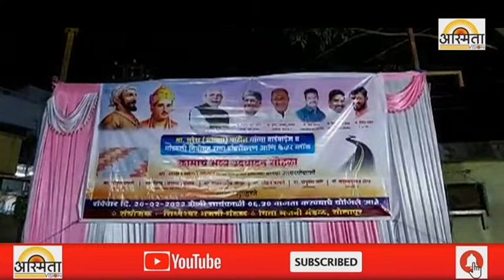भक्ती, युक्ती आणि शक्ती असे त्रिवेणी संगम असणारे सुरेश पाटील हे महापालिकेतील...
*सुडाचे राजकारण ही काही देशाची परंपरा नाही, आमचे हिंदुत्व हे सूडाचे राजकारण करणारे नाही उद्धव ठाकरे..*

“Asmita Vision News Channel” मध्ये आपलं स्वागत आहे ! ताज्या बातम्या आणि घडामोडी पाहण्यासाठी 👆 लिंक ओपन करा आणि  “Asmita News Channel” ला सबस्क्राईब करा आणि आयकॉन वर क्लिक करा.

3. सुडाचे राजकारण ही काही देशाची परंपरा नाही, आमचे हिंदुत्व हे सूडाचे राजकारण करणारे नाही उद्धव ठाकरे..